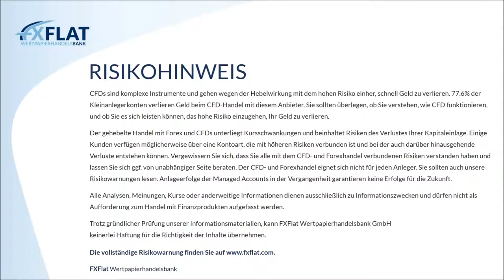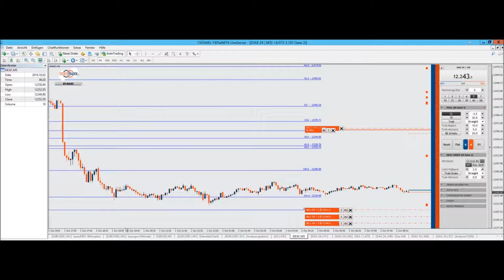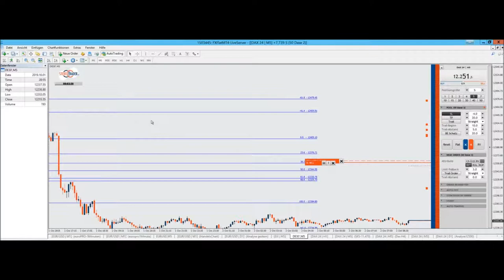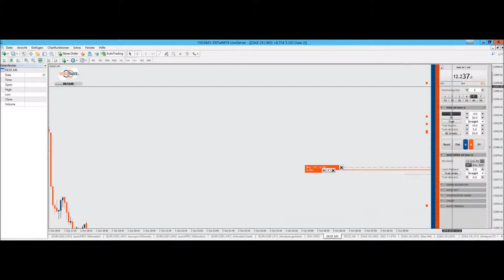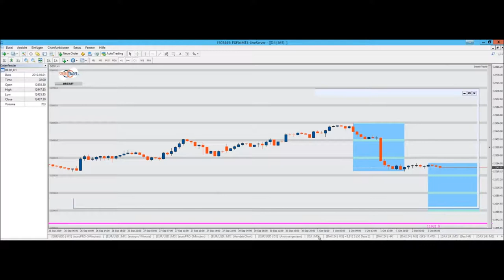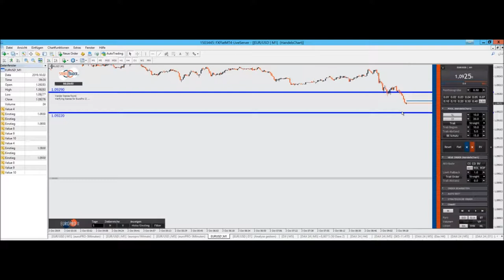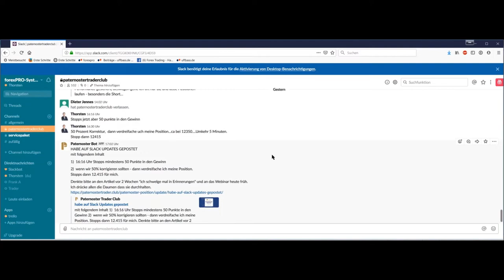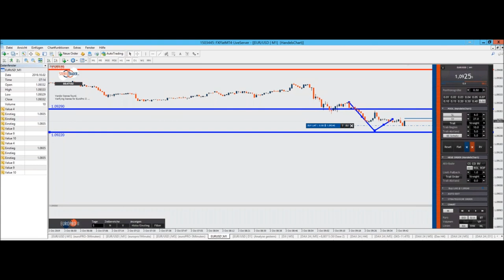Thorsten Helbig (forexPro Systeme) - Livetrading bei FXFlat am 02.10.2019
Seine Add-ons für den StereoTrader sowie eine eigene Edition des StereoTrader ist den Mitgliedern seiner Community vorbehalten und sind im Direktbezug über ForexPro-Systeme oder über FXFlat erhältlich.
Generell sind alle sonstigen AddOns, welche für den StereoTrader angeboten werden, auch mit der ForexPro-Edition lauffähig.

Termine bei FXFlat:

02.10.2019 | 07:45 Uhr | Thorsten Helbig (forexPro-Systeme) - Livetrading bei FXFlat
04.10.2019 | 14:15 Uhr | StereoTrader - NFP Livetrading bei FXFlat
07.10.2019 | 18:00 Uhr | Mario Lüddemann - Der große Marktausblick
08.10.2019 | 08:45 Uhr | StereoTrader - Livetrading zur Börseneröffnung am Morgen bei FXFlat
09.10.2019 | 18:00 Uhr | Carsten Berger - Index-Analyse nach der PerlenTauchen-Methode
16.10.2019 | 14:00 Uhr | Mario Lüddemann - Vorbereitung auf die US-Börseneröffnung
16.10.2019 | 18:00 Uhr | André Stagge & Samuel Wartmann - Mensch versus Maschine
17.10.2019 | 07:45 Uhr | Thorsten Helbig (forexPro-Systeme) - Livetrading bei FXFlat
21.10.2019 | 18:00 Uhr | StereoTrader Helpdesk - Fragen & Antworten
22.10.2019 | 08:45 Uhr | StereoTrader - Livetrading zur Börseneröffnung am Morgen bei FXFlat
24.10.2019 | 09:00 Uhr | Oliver Najjar - Marktvorbereitung und Screening der Märkte für den Intradayhandel
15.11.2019 | 08:30 Uhr | Futures Roadshow in Frankfurt
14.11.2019 | 09:00 Uhr | FXFlat live auf der World of Trading in Frankfurt
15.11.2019 | 09:00 Uhr | FXFlat live auf der World of Trading in Frankfurt
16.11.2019 | 09:00 Uhr | FXFlat live auf der World of Trading in Frankfurt